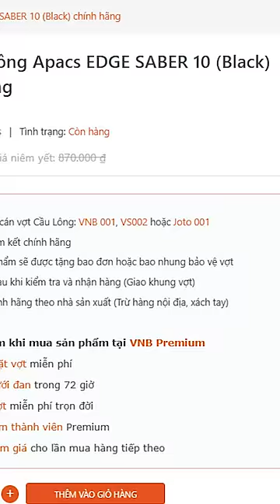KHI BA “DẮT” CON TRAI CƯNG ĐI MUA VỢT CẦU LÔNG KIỂU…???